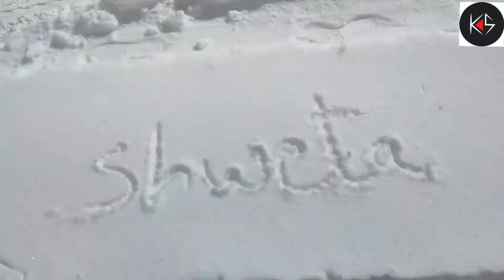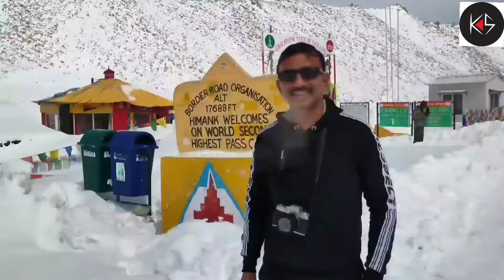Pangong Lake Tour during Covid 19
Pangong Lake, Changla Pass, Cold Desert Tour Leh Ladakh 2021